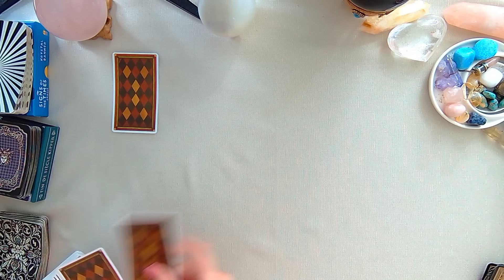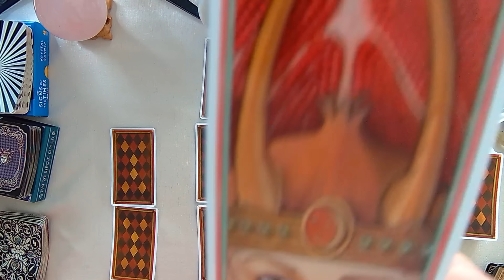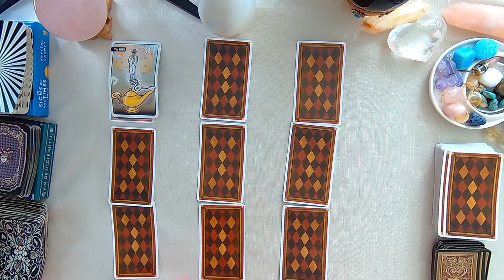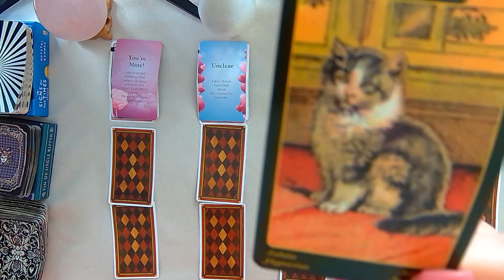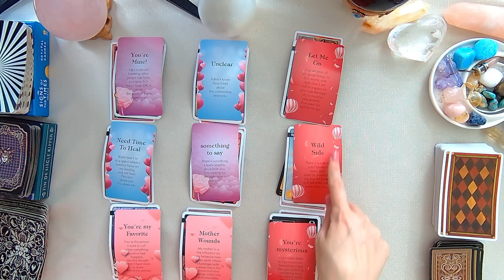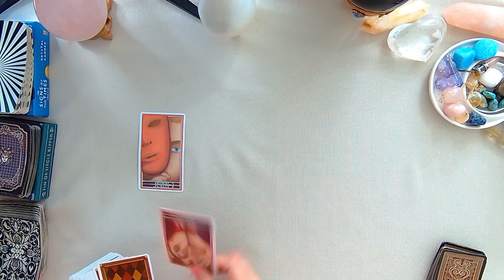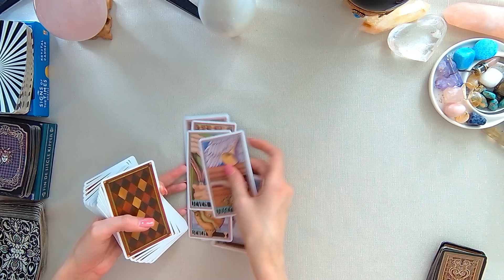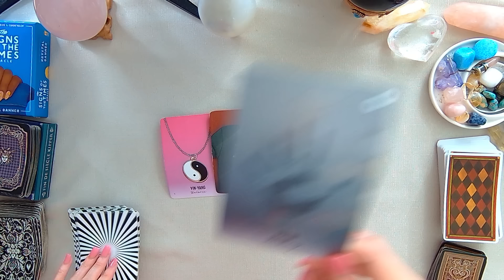GEMINI THEY ARE IN SHOCK ABOUT THIS & HERE IS ALL THE DETAILS WHY!